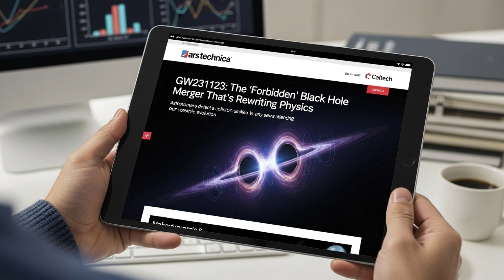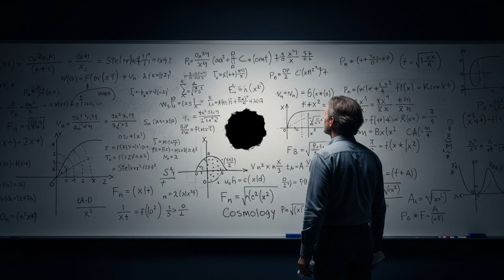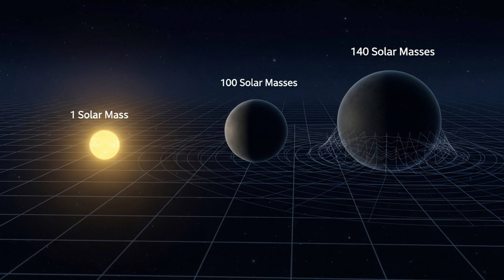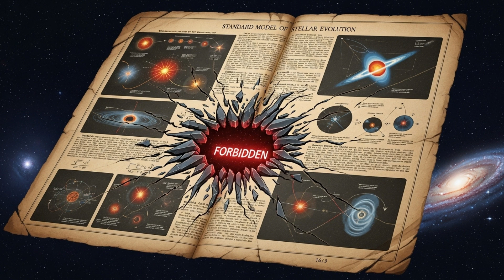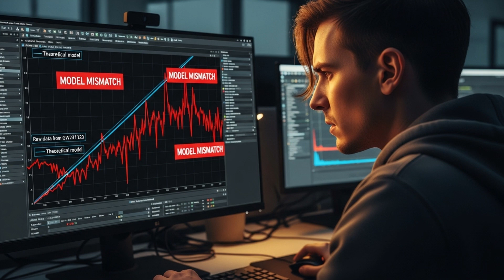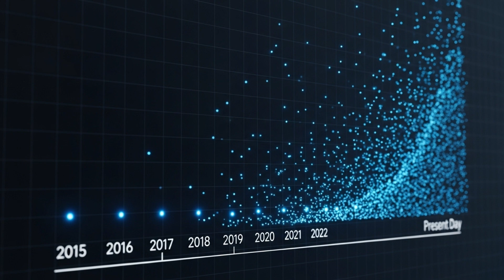The "Forbidden" Black Hole That SHATTERS Physics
Physics has a new problem, and it's called GW231123. The latest gravitational wave detection from the LIGO-Virgo-KAGRA (LVK) network has revealed a colossal black hole merger that, according to our current understanding of astrophysics, simply shouldn't exist. This "forbidden" black hole is forcing scientists to rethink the very rules of the cosmos.

Join us on a deep dive into GW231123, the most massive black hole collision ever detected. We break down how this record-breaking event, which formed a new black hole of 225 solar masses, completely shatters the standard models of stellar evolution. Is our science wrong, or is the universe even weirder than we imagined?

In this video, we explore:
The Discovery: How LIGO "heard" the faint ripples in spacetime from this cataclysmic event.
The "Forbidden" Mass Gap: Why physics says black holes of this size can't be formed from a single star's collapse (the pair-instability problem).
The Mind-Boggling Numbers: The incredible energy released when 15 suns' worth of mass was converted directly into gravitational waves.
A New Theory: How "hierarchical mergers" (black holes merging over generations) might explain these cosmic monsters.
The Mystery Spin: The added puzzle of one black hole spinning at the fastest speed allowed by Einstein's general relativity.
The Future of Astronomy: What this groundbreaking detection means for the future of gravitational wave astronomy and our quest to understand the universe.

This discovery is more than just a new record; it's a direct challenge to our fundamental theories. What happens when observation contradicts theory? Science gets exciting.

Do you have a theory about the extreme spin or hierarchical mergers?

TIMESTAMPS:
00:00 - Intro: The "Forbidden" Collision
01:15 - How LIGO "Hears" the Universe
02:00 - The Record-Breaking Numbers
03:16 - The Mass Gap: Why Is It "Forbidden"?
04:27 - The Leading Theory: Hierarchical Mergers
05:25 - The Mystery of the Extreme Spin
06:41 - A New Era of Gravitational Wave Astronomy
08:03 - Pushing Science to the Limit
09:17 - What This Discovery Means for Physics